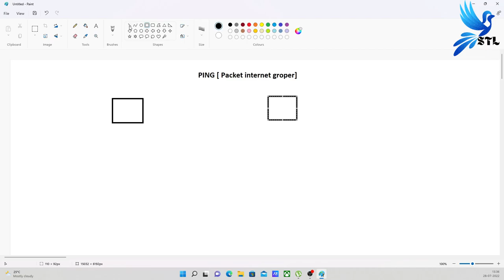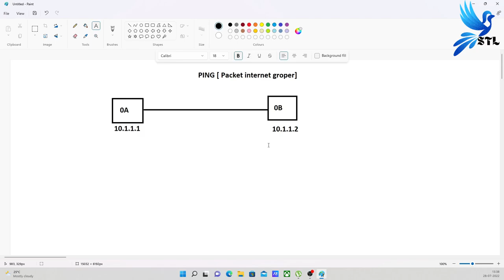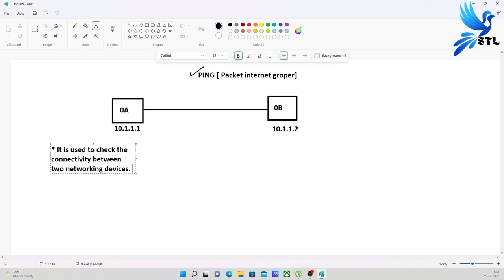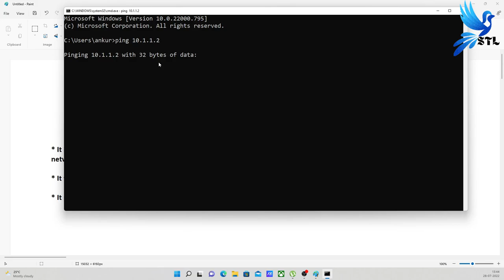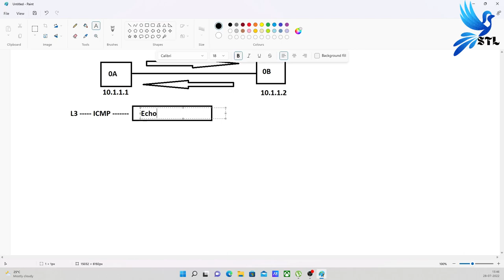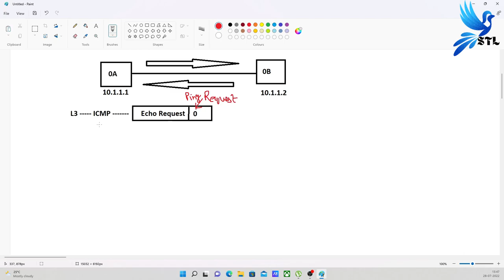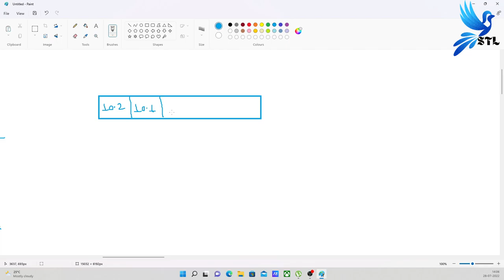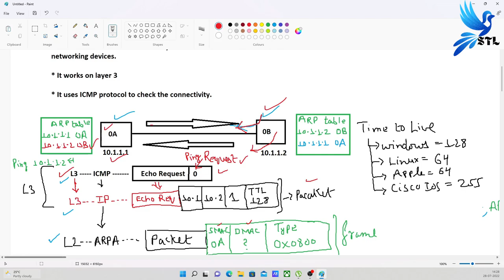CCNA 200-301 | ARP Protocol | Lecture 7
ARP Protocol